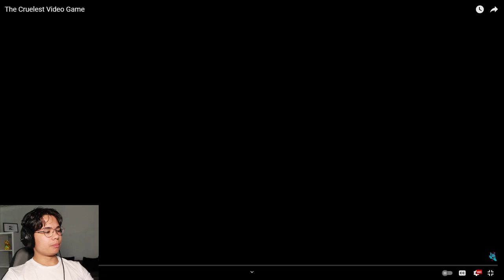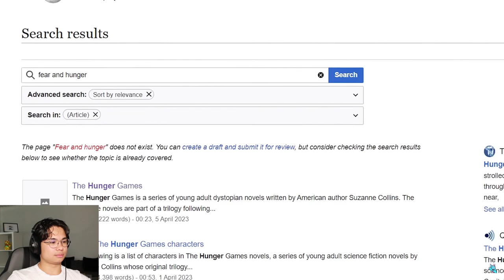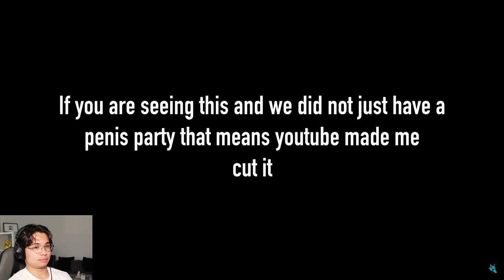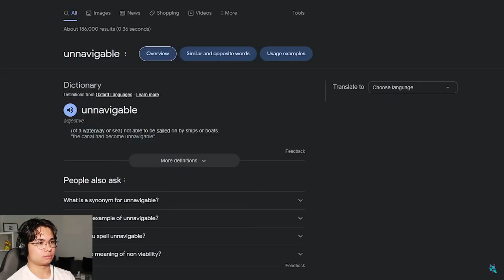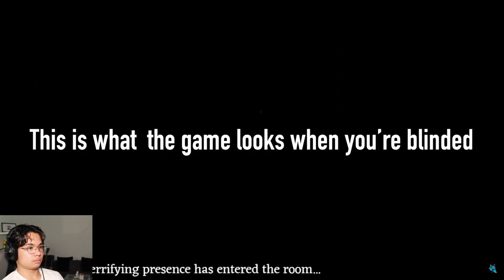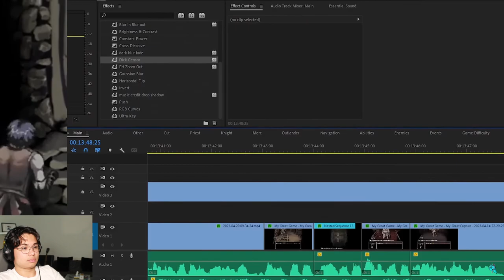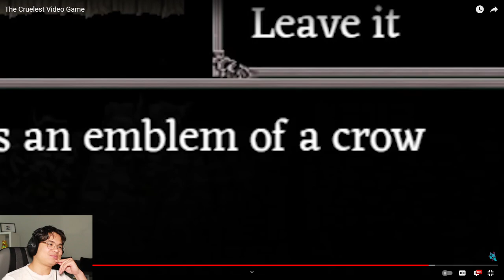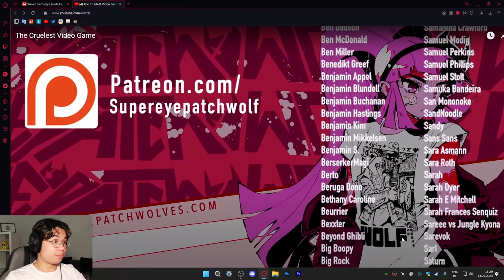The Cruelest Video Game | By Super Eyepatch Wolf | Waver Reacts